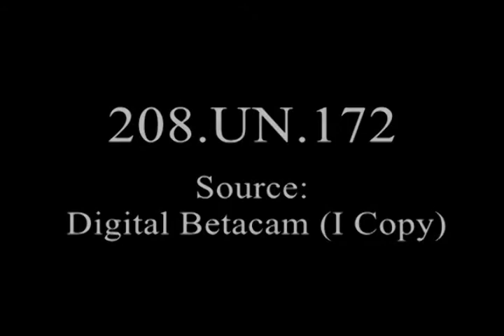FIRST PICTURES INSIDE BOMB BLASTED JAPAN | HIROSHIMA, NAGASAKI, OSAKA, KURE, TOKYO | AMERICAN POW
American Prisoners of War
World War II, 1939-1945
Japanese Prison Camps

Aerial views and close-ups of Hiroshima, Nagasaki, Osaka, Kure, and Tokyo. Includes shots of Americans being liberated from Japanese prison camps.

My Channel covers a tad bit of all subjects...